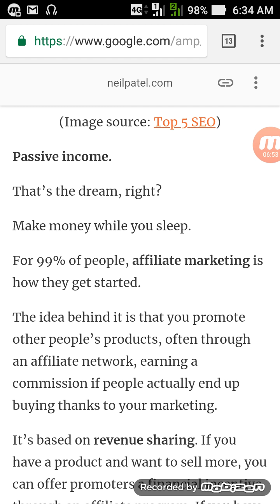Affiliate marketing tips. Malayalam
Affiliate marketing ൽ ഈ രീതി ഒന്ന് പിന്തുടർന്ന് നോക്കൂ. വളരെ സിമ്പിൾ ആയി വരുമാനം ഉണ്ടാക്കാം. നിങ്ങളുടെ experience ഷെയർ ചെയ്യുമല്ലോ..